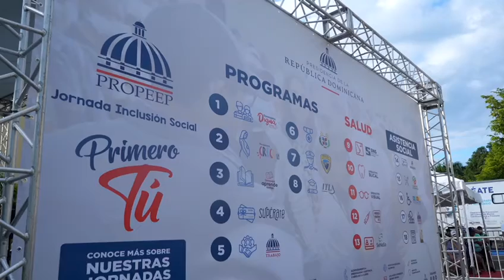ITLA participa en la jornada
Estuvimos participando de la Jornada de Inclusión Social PrimeroTú organizada por la Dirección General de Proyectos Estratégicos y Especiales PROPEEP y encabezada por nuestro presidente Luis Abinader. En nuestro stand, recibimos pacientes con amputaciones que serán evaluados para beneficiarlos con prótesis a través de nuestro proyecto ProtoScanner 3D que busca devolverles la movilidad y mejorar su calidad de vida.

Nos sentimos alegres de poder formar parte de esta gran labor tan especial junto al proyecto ProtoScanner 3D, reafirmando así nuestro compromiso con la comunidad, mejorando vidas a través de la tecnología.